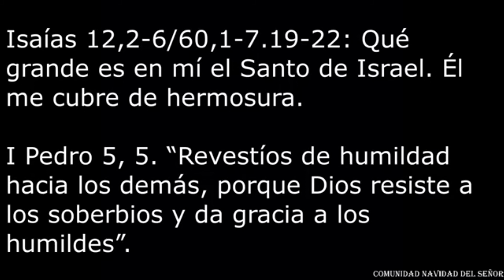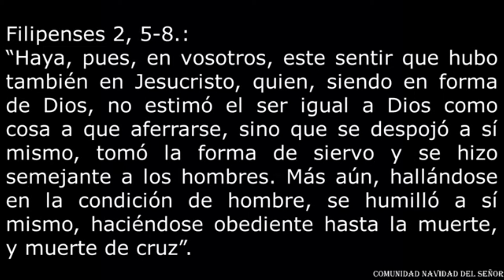PRIMERAS MORADAS, enseñanza y oración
En esta segunda semana del seminario "Las Moradas del Castillo Interior", basado en el libro de Santa Teresa de Jesús, subimos el video de la enseñanza sobre las PRIMERAS MORADAS y a continuación gran parte de la jornada de oración transmitida en vivo desde el canal de la "Comunidad Navidad del Señor".
Recordamos que la transmisión en vivo se realiza por el canal antes mencionado los días miércoles a las 20 hs. en el siguiente link: